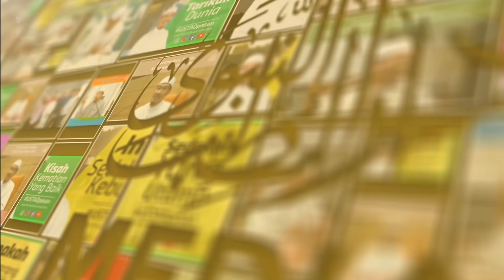BHG 2. PERISTIWA HIMPITAN KUBUR | Ustaz Ahmad Dusuki Abd Rani